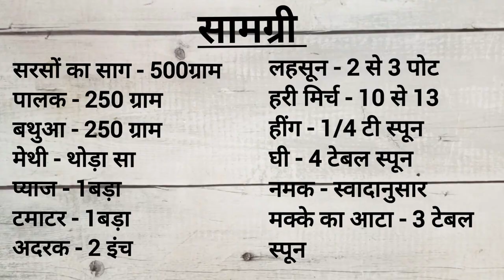पंजाबी स्टाइल सरसों का साग। Quick Recipe Of Sarson Ka Saag Recipe with traditional swad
स्वाद से भरा सरसों का साग फटाफट कैसे बनायें।पंजाबी स्टाइल सरसों का साग । Quick Recipe Of Sarson Ka Saag Recipe with traditional swad
इसे एक बार बना कर जरूर ट्राई  करें और रेसिपी कैसी लगी ये कमेंट कर के जरूर बताएं।
Ingredients :-
सरसों का साग - 500ग्राम
पालक - 250 ग्राम
बथुआ - 250 ग्राम
मेथी - थोड़ा सा
प्याज - 1बड़ा
टमाटर - 1बड़ा
अदरक - 2 इंच
लहसून - 2 से 3 पोट
हरी मिर्च - 10 से 13
हींग - 1/4 टी स्पून
घी - 4 टेबल स्पून
नमक - स्वादानुसार
मक्के का आटा - 3 टेबल स्पून

sarson ka saag kaise banaen, sarson ka saag punjabi style, sarson ka saag khane ke fayde , सरसों का साग, सरसों का साग रेसिपी